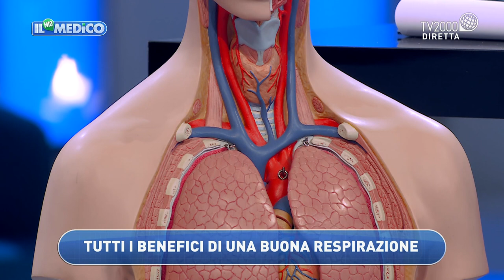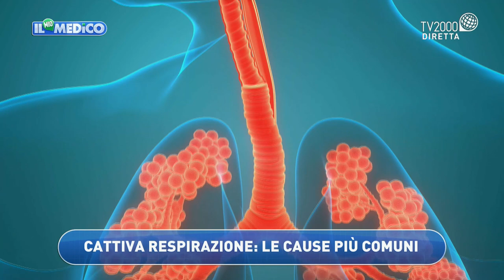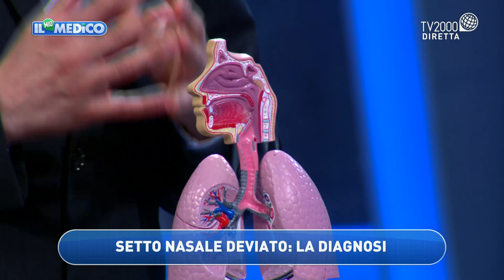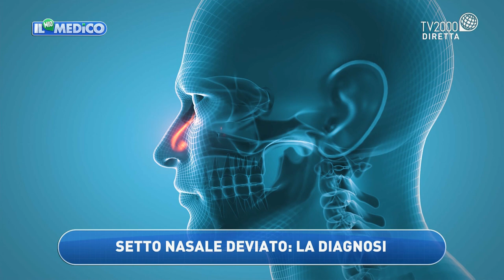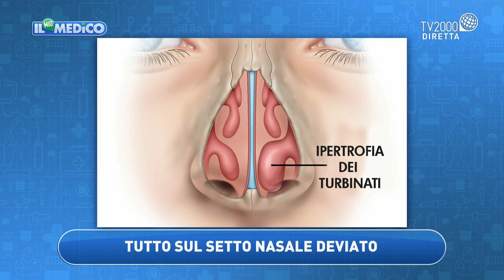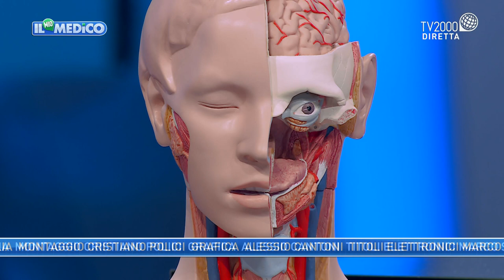Il mio medico - Nuove tecniche per correggere il setto nasale deviato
Il Dott. Tito Marianetti, chirurgo maxillofacciale e docente al master in chirurgia nasale all’università Cattolica di Roma, è ospite nella puntata del Mio medico del 19 aprile 2022.